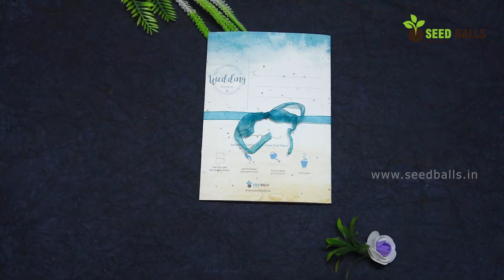seed invitation 3 leaflet paper